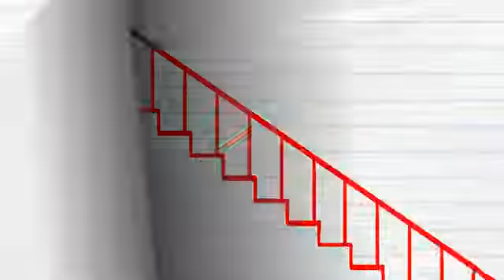A door able | pencilmation